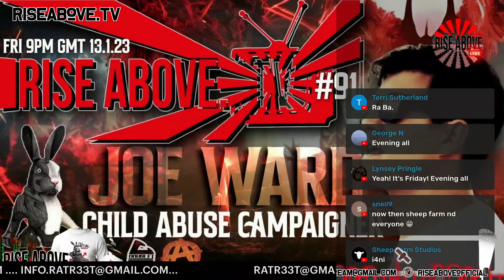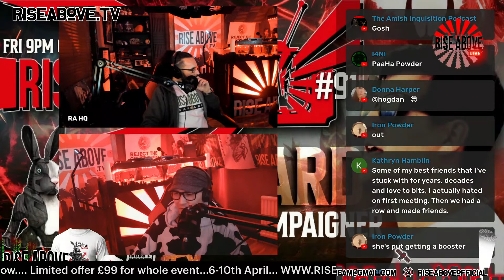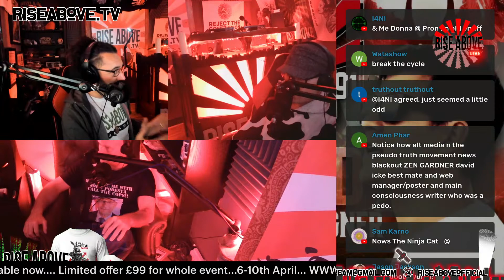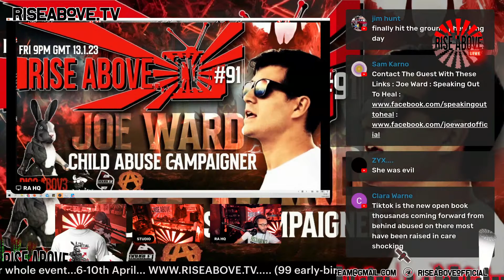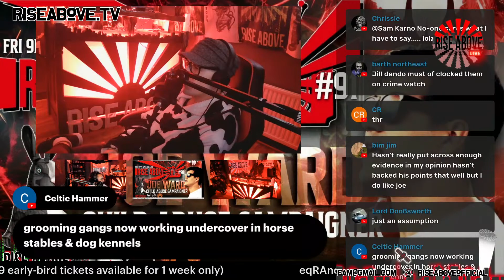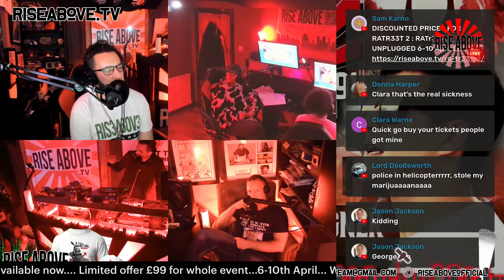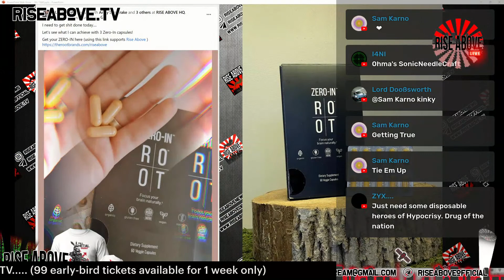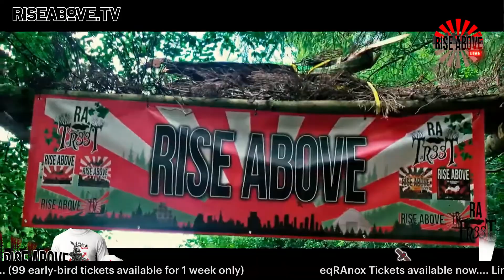RISE ABOVE LIVE #91: Joe Ward Child Abuse Campaigner